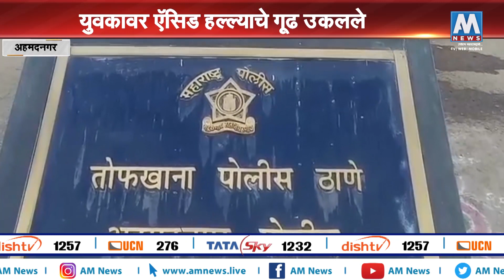..अखेर 'त्या' युवकावरील अॅसिड हल्ल्याचे गूढ उकलले, प्रेयसीनेच केला हल्ला । अहमदनगर । AM NEWS